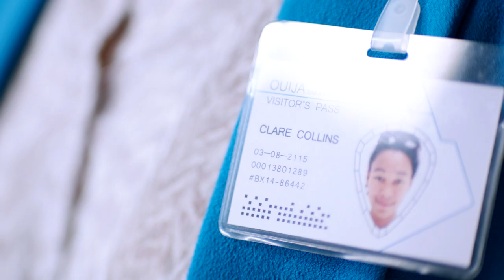SIMULATED DEAD PEOPLE - Ep2 The Father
What if a new technology could let you speak to the dead?
Ep 2 - THE FATHER - Clare's Dad feels like the real thing, but is that what she needs right now?

Written & Directed by Adam Butcher
Produced by Bob Denham
Starring Amelia Donkor and Kevin Mathurin